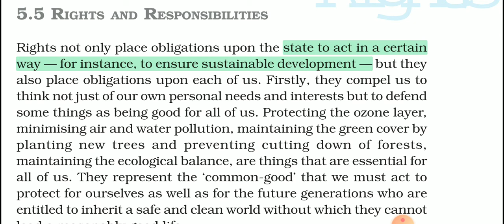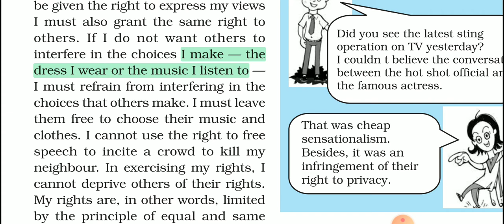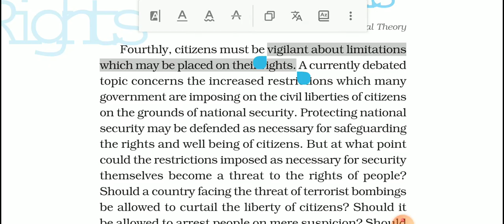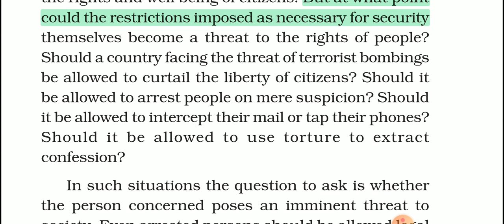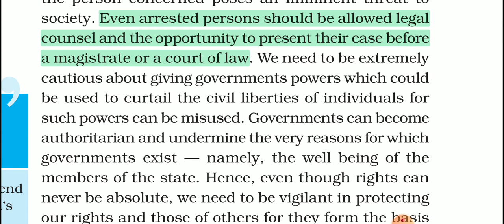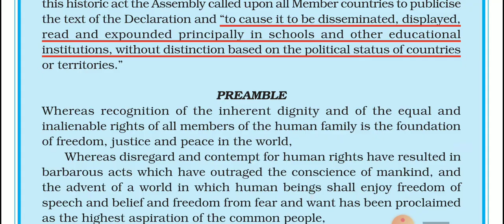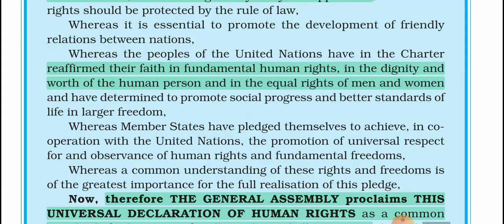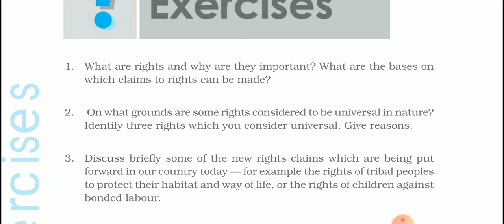Class 11th Political Theory Chapter 5 Rights ( Part 4 )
Class 11th Political Theory Chapter 5 Rights ( Part 4 )CLASS 11 POLITICAL SCIENCE | BOOK 2 Political Theory

Political Theory basics for UPSC / IAS / State PCS / Other competitive exams